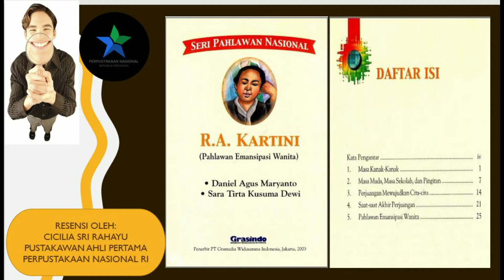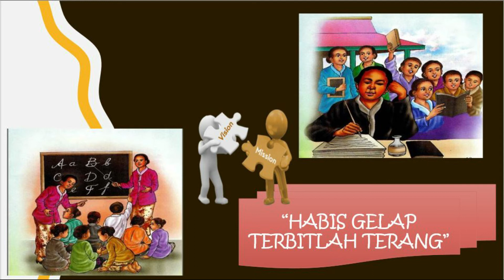Film R.A. Kartini Cicilia diceritakan oleh Sri Rahayu